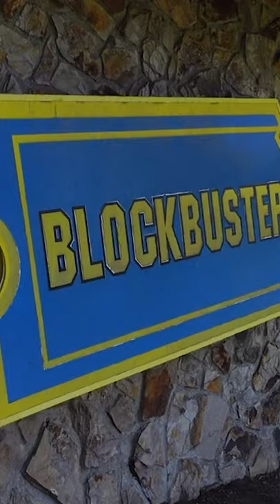Rise and Fall of Blockbuster Part 4 : Blockbuster Bought by Dish network and Bankruptcy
Blockbuster Bought by Dish Network

Seven short years later from its peak in popularity, Blockbuster was filing for bankruptcy and was eventually purchased by Dish Network for a reported price of $320 million. The plan by the satellite television company was to add an added entertainment dimension to the already existing videos that were offered through Dish Network.

However, the goal and strategy fell short of being successful even as they tried to utilize the Netflix business plan in streaming videos. Looking back, it’s really incredible to think that Blockbuster could’ve beat Netflix at their own game.

By January 2018 if one was to go to the company's Internet presence, they would see that there were nine remaining stores in the United States. Specifically, six of those stores were located in Alaska, two were in Oregon and one was in the state of Texas. To further kill off the leading man in this movie, by August 2018 there was only one store remaining in the United States. The location of that store was in Bend, Oregon.